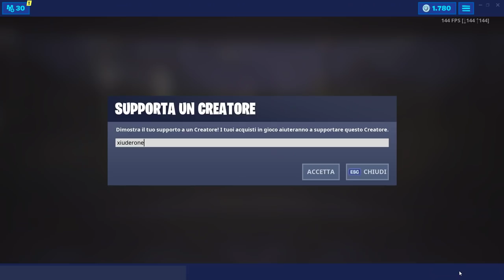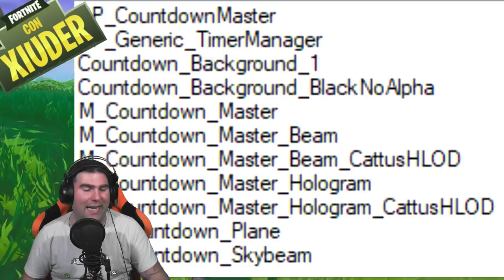NUOVI FILE EVENTO CATTUS! BLACKOUT CONFERMATO! + SHADOW LEGEND PACK IN-GAME! (SEASON 9 FORTNITE)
Da POCHE ORE sono stati AGGIUNTI file relativi all'EVENTO CATTUS di FORTNITE della SEASON 9! VEDIAMOLI ASSIEME! PRIME IMMAGINI IN GIOCO dello SHADOW PACK!

BENVENUTO!

➜ Motherboard: MSI Z97M GAMING
➜ GPU: NVIDIA GeForce GTX 970
➜ Cuffie: TRUST GXT 393 MAGNA
➜ Mouse: TRUST GXT 188 LABAN
➜ Tappetino: OMEN Mouse PAD 300
➜ Tastiera: TRUST GXT 890 CADA
➜ Microfono: TRUST GXT 252+ EMITA PLUS
➜ Sedia: AROZZI Torretta Orange
➜ Desk: AROZZI Arena-Green
➜ Webcam: Microsoft Lifecam Studio
➜ Handcam: Microsoft Lifecam HD-3000
➜ Monitor(2x): MSI OptixG24C LED Gaming Monitor 24''

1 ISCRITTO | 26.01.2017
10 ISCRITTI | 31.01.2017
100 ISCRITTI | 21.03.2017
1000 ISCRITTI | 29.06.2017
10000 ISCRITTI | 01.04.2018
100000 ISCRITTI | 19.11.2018